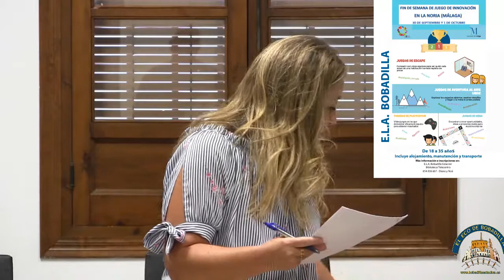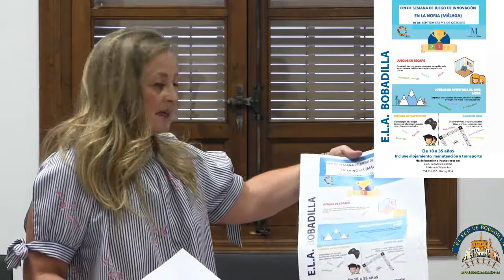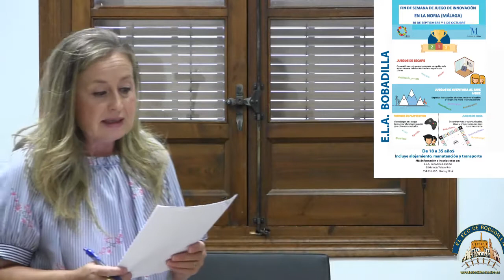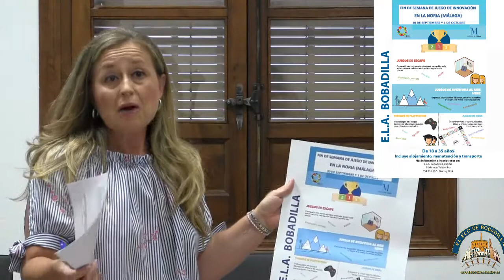Bobadilla Estación Presentación del Cartel Fin de Semana La Noria 24 08 2017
Bobadilla Estación, Presentación del Cartel Fin de Semana en la Noria de Málaga (Diputación de Málaga) Por Dina Ramos (Presidenta de la ELA de Bobadilla Estación)., para Jóvenes de 18 a 35 años, un fin de semana de Juegos para todos los jóvenes con todo gratuito.